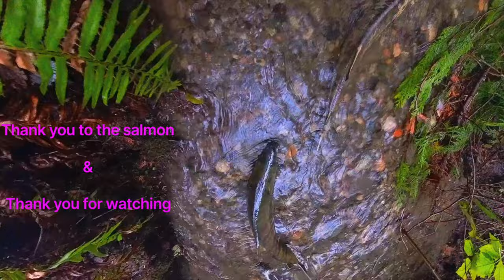Salmon spawning at Carkeek Park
On November 23rd, 2024 the @CarkeekParkSalmonStewards  held a homecoming celebration for the chum salmon that have made the journey back home to Piper's and Venema Creek.

Pretty awesome to see, and appreciate all of the folks who were out there to spread education on salmon and more. Great information for all of us to learn about our native fish friend. It is so cool to drive 1 mile away from the house and see this in action